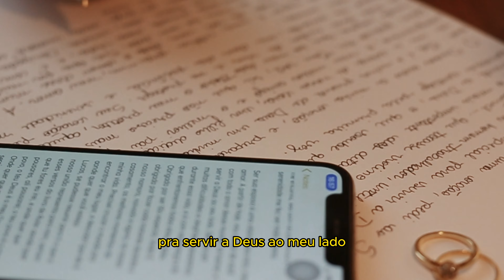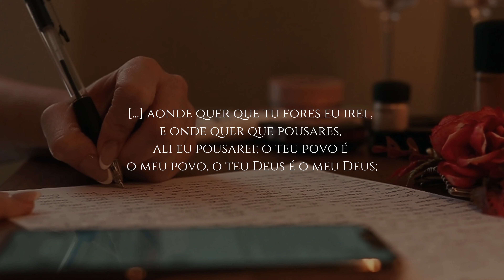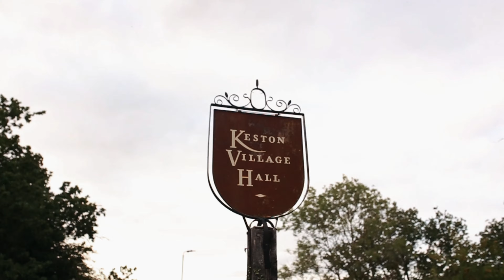WEDDING | LUCAS & GABRIELA | LUKE FILMS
What about this celebration of love?

When I received the invitation to make the video record of this moment my heart fluttered with joy, telling stories is what moves me and telling love stories inspires me.

And the story of LUCAS & GABRIELA crossed at a certain point in life, and that's how it should be and was.
I am grateful to have had this opportunity and once again tell a beautiful love story.